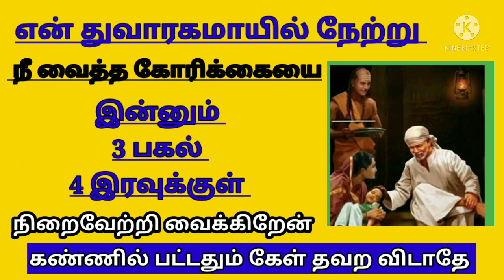shiradi sai baba advice/motivational speech in tamil/ஷீரடி சாய் பாபா உபதேசம்